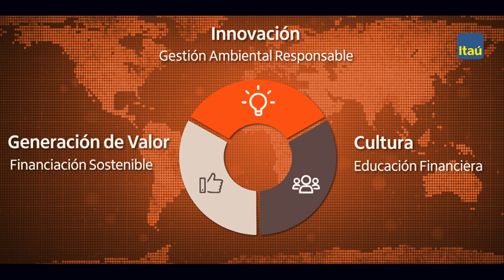Somos Itaú Colombia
Somos Itaú, uno de los bancos más grandes de Latinoamérica 🌎, contamos con más de 2.900 colaboradores en Colombia y trabajamos día a día para fortalecer la innovación, sostenibilidad y responsabilidad financiera frente a nuestros clientes. 🌟

En Itaú, TodoLoHacemosPorTi, por los sueños de nuestros colaboradores y por tu bienestar,

Itaú 2020 🧡